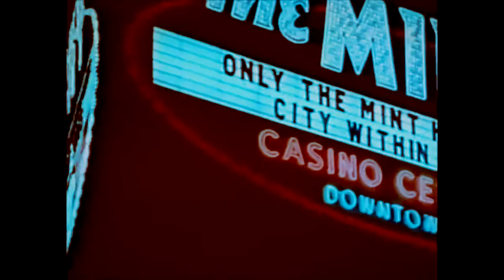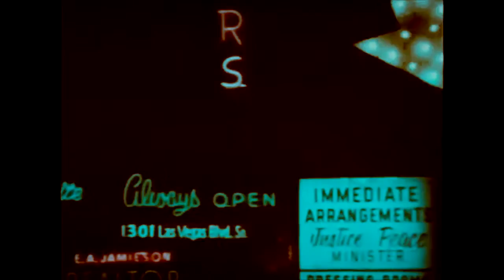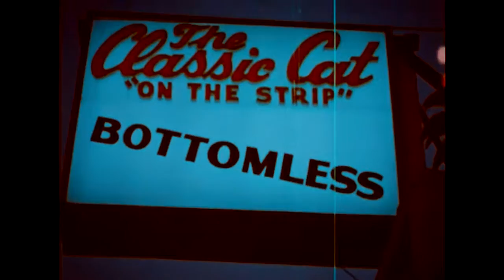Rotisserie Preacher - The Last Temptation of Seth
Song: The Last Temptation of Seth
Music & Lyrics Written by: Seth Carroll
Performed by: The Rotisserie Preacher Revival Band.
Video - The Last Temptation of Seth

Lyrics
The Last Temptation of Seth
When I opened the door, the knob didn’t burn my hand
My eyes quickly adjusted, behind the bar there stood a man
Whose smile was invitin’, he had a right young handsome face
He said, “Seth, I’ve long been waitin’ for you to find this place.”
“I had intended to bust down your door in a fit of rage
My God is that what I think it is standin’ upon your stage?”
He said, “Seth, I just don’t view this as a nest of mortal sin
It’s just the last stop on the journey for a bunch of lonely men”
I said, “No sir, I don’t drink, in fact I haven’t in several years
Actually, liquor was my downfall, it wouldn’t hurt to have one of your beers
I had a point when I came in here, but right now I can’t recall
And I’m dyin’ to know what’s behind the last door down the hall”
Lord, we were both mistaken about the so called evil den
There’s nothin’ to fear here, why on Earth won’t you come in
Lord, I’ve seen what the meek inherit and I’ve seen the righteous fall
And I’ve seen what lies behind the door in the room right down the hall
God the Father, God the Son, God the Holy Ghost
I’ve been marked by the world, I’ve been charmed by its host